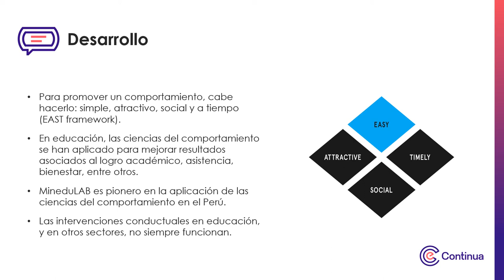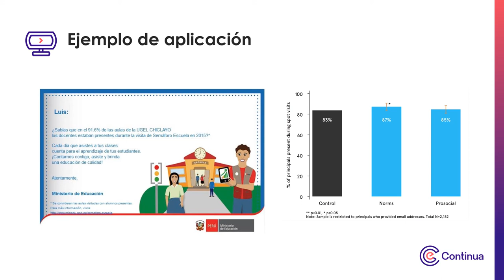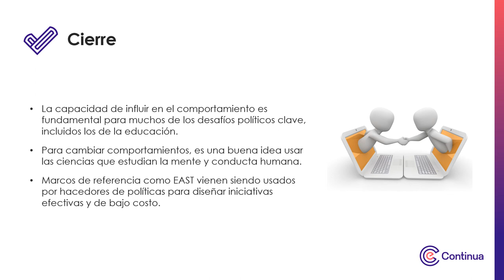multimedia - Ciencias del comportamiento aplicadas a la educación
Ciencias del comportamiento aplicadas a la educación